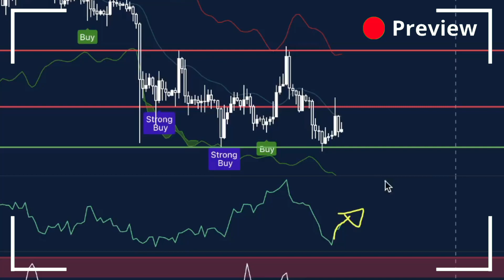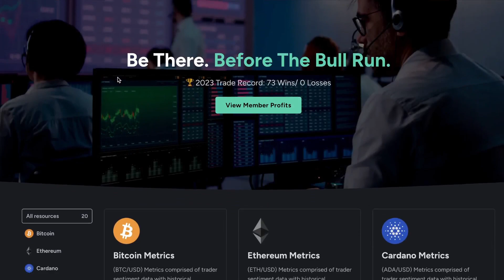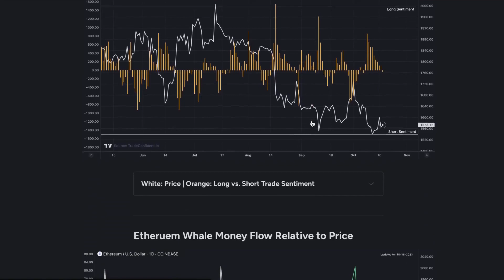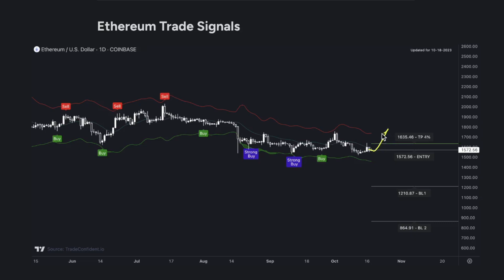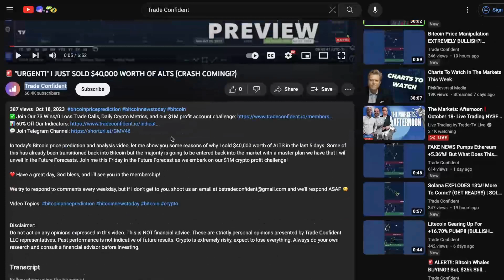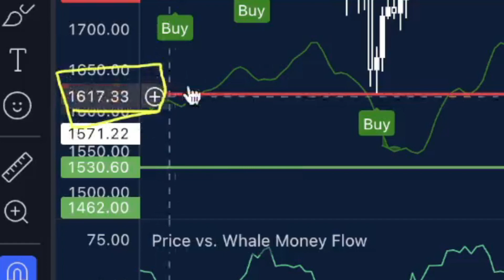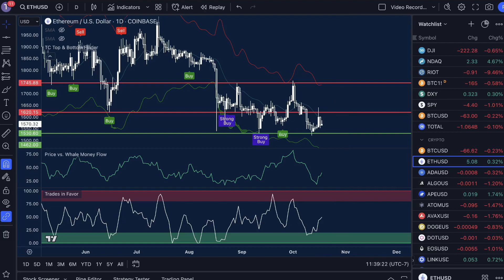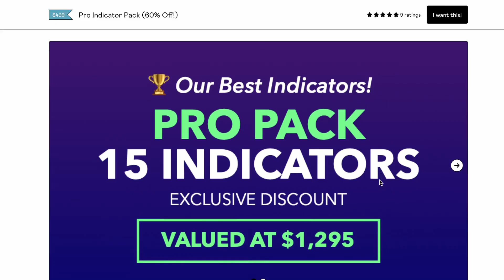Ethereum PUMP To $1745?! WHALE"S BUYING!! (Get Ready!!) | ETH Price Prediction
✅ Join Our 73 Wins/0 Loss Trade Calls, Daily Crypto Metrics, and our $1M profit account challenge

In today’s Ethereum price prediction video, I'll show you Ethereum bulls are taking over, creating a likely uptrend as whale money continues flooding into the market! If we break out current resistance, we are looking at a MASSIVE pump to $1745!! This is HUGE for ETH, you need to see this data!